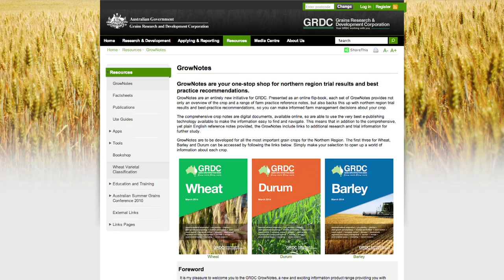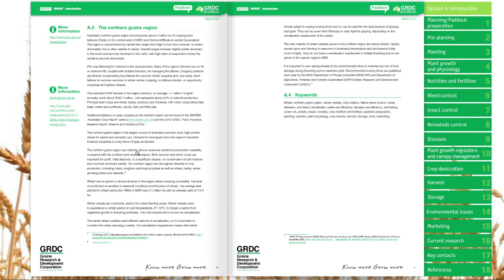In the Field: #7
GRDC's Managing Director John Harvey commenting on the Corporation's recent activity including the launch of GrowNotes and the gathering in Canberra of the regional panels to set the latest research agendas.